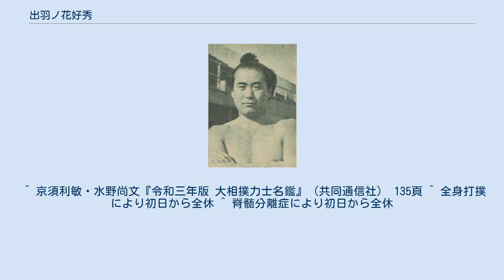出羽ノ花好秀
出羽ノ花 好秀（でわのはな よしひで、本名：小山内 清三（おさない せいぞう）、1928年11月1日 - 2011年3月3日）は、1950年代に活躍した大相撲力士である。
現役時代は出羽海部屋に所属していた。
得意手は突っ張り、右四つ、寄り。
 青森県西津軽郡車力村（現、同県つがる市）出身。
1946年に上京して角界入りし、同年11月、出羽海部屋から初土俵を踏んだ。
 当初は本名や「大櫻」を名乗っていたが、幕下時代、同部屋の先輩（出羽ノ花國市）に因んだ「出羽ノ花」の四股名を襲名。
 最盛期でも25貫（93キロ強）という軽量であったため、出世は早くはなかった。
 1952年1月場所で十両昇進、1954年1月場所で新入幕を果たす。
 その後は幕内下位と十両を何度か往復していたが、1957年1月場所では、自己最高位となる西前頭13枚目まで番付を上げた。
 しかし、場所前より脊椎分離症に罹り、同場所から2場所連続して全休。
 結局、そのまま廃業し、角界を去った。
 廃業後は一時、出羽海部屋に戻り、マネジャーを務めていた（以降は東京都内で、喫茶店などを経営した）。
 ^ 京須利敏・水野尚文『令和三年版 大相撲力士名鑑』（共同通信社） 135頁 ^ 全身打撲により初日から全休 ^ 脊髄分離症により初日から全休